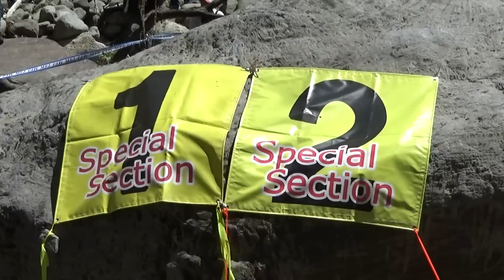【SS1･2】2023全日本トライアル選手権第2戦 熊本・山鹿大会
2023/4/23 矢谷渓谷キャンプ場にて